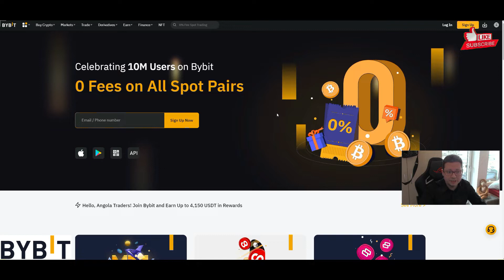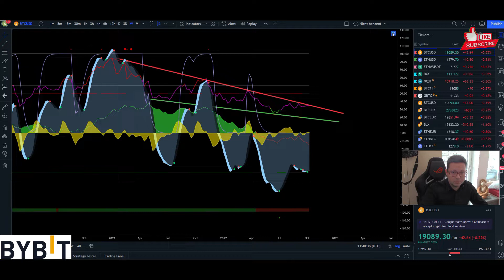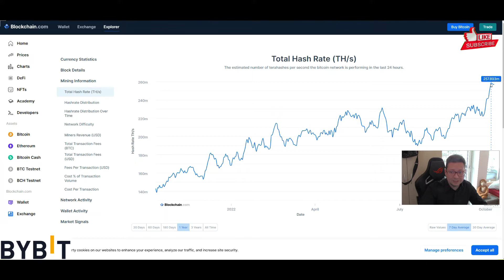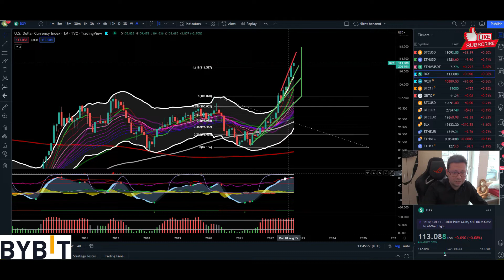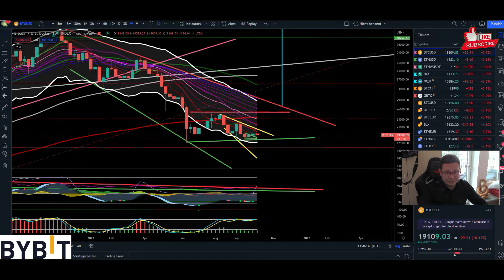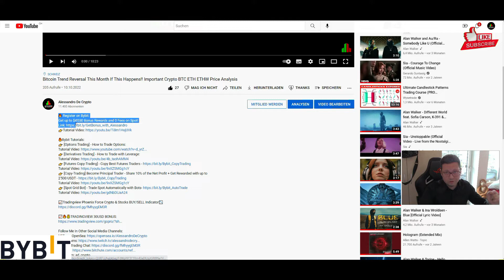Bitcoin Hashrate Explosion!! But Price Boring!! Important Crypto Price Technical Analysis